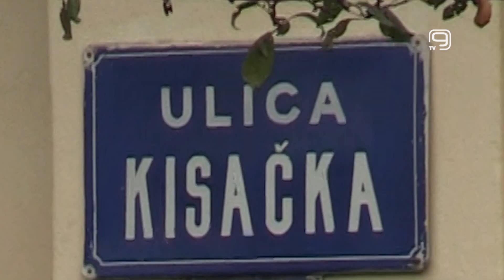TV KANAL 9, NOVI SAD: PODRŠKA RATNIM VOJNIM INVALIDIMA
Članovi Saveta za osobe sa invaliditetom prihvatili su Predlog odluke o Programu stambene podrške, kao i  Predlog odluke o umanjenju obaveza plaćanja komunalnih usluga borcima I kategorije za sledeću godinu. I ovaj predlog odluke upućen je na razmatranje odbornicima Novog Sada.